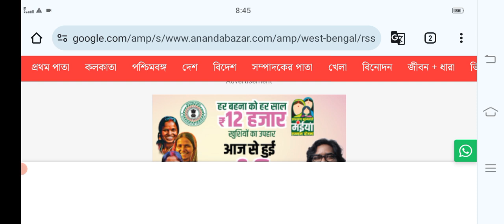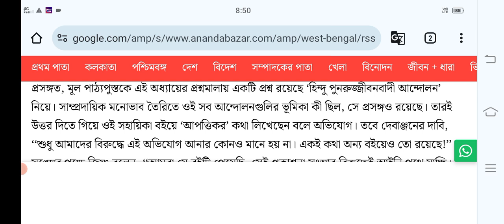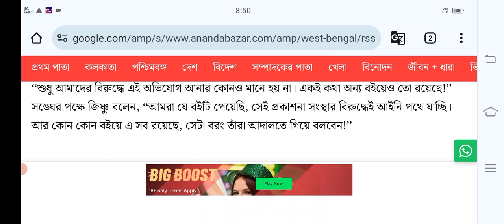রায় ও মার্টিন ইতিহাস বিচিত্রা নিয়ে ক্ষুব্ধ বিজেপি পড়ুয়াদের ভুল শেখানো হচ্ছে দাবী শমীকের